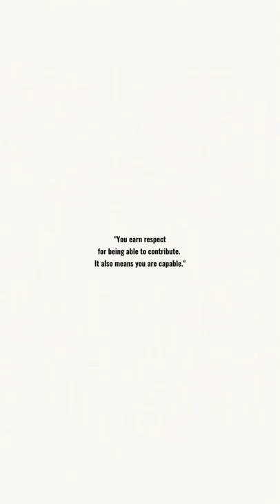International Women's day 2021 - Angel Wong Chui Ling and Melinda Looi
Girls talk with @wchuiling
“Being able to juggle and being able to contribute is a very big satisfaction”